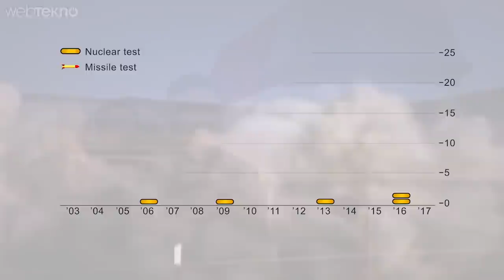Gerçek Kıyamet Senaryosu: Kuzey Kore, ABD'ye Nükleer Füze Atarsa Ne Olur?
Merhaba sevgili Webtekno takipçileri bu videomuzda son günlerde gündemi de oldukça meşgul eden Kuzey Kore, ABD’ye nükleer füze atarsa ne olur meselesini inceleyeceğiz.

Peki ABD ile Kuzey Kore arasındaki gerginlik gerçekten nükleer imkanlarında devreye sokulduğu bir savaşa dönüşürse ne olur?

Kuzey Kore analisti Rodger Baker bu durumu bizler için 7 ana başlıkta toplamış.

1- ABD, Kuzey Kore’nin Kendisine Dalacağını Önden Öğrenir

Nasıl mı? Bakın şöyle; Kuzey Kore Lideri Kim Jong Un’un öyle televizyonda atıp tuttuğuna bakmayın. Kuzey Kore’nin elinde öyle yeri yarıp ABD’ye doğru yola çıkacak bir füze teknolojisi yok. Ha geçenlerde denizaltından füze atmayı becerdiler ama onun da menzili yetmiyor. Doğal olarak eğer saldıracaklarsa ya bir füze rampasından yada başka bir araca bombayı yükleyerek bunu yapabilirler. Bunun da hazırlanması bile minimum 1 saat.

2- ABD veya Japonya Önden Vurur!

Öncelikle şunu belirtmek lazım; bir nükleer atak durumunda ABD’nin nükleer füze ile karşılık vermesi için başkanın onayını almasına gerek yok. Yani generaller buna anında karar verebilirler. Tabi burada şunu ölçmeleri lazım “bu ön saldırı bizim haklı durumumuzu bozar mı?” Tabi yerseniz. Ben ABD’nin haklı olduğunu çok az gördüm. Yani işin açıkcası füzenin yolda yok edilmesini tercih edeceklerdir fakat gaza gelip “dur len Kim Jong sen misin bize diklenen diyerekten karşı saldırıyı anında yapabilirler.

3- Kuzey Kore Hakkaten Füzeyi Fırlatır!

Hmm işler bu noktada biraz karışır. Analistlerin söylediğine göre füzenin vurabileceği alan Austin civarına denk geliyor. Kim Jong Hawai’yi filan da tehdit ediyor ama şimdilik inanmayın. Hatta kesin olan tek şey füzenin bir şekilde yola çıkacağı yönünde. Hedefin nokta atışı neresi olduğu şimdilik bilinmiyor, sadece tahmin ediliyor. Yani yolda da patlayabilir. Kıtalar arası balistik füzeleri, dünyamızın atmosferinde hareket eden intihar uzay gemileri olarak düşünebilirsiniz.

4- Füze Yola Çıktıysa ABD ve Japonya’nın İlk Amacı Füzeyi Havada Vurmak Olur!

Evet, dünyamızda savaş teknolojilerinin alıp başını gittiğini biliyoruz. Doğal olarak pek çok radar, uydu ıvır zıvırlar habire başımızın üstünde dönüyorlar. Kim Jong harbiden o füzeyi ateşlerse ABD ve bu konuda muhtemel müttefiki olan Japonya ilk iş füzeyi havada imha etmek isteyeceklerdir. İşin açıkcası arkadaşlar öyle “sen bana nükleer attın, al sana nükleer” gibi bi ortam yok.

5- Çekik Gözlüler Geliyor: Çin Olaya Müdahele Eder!

Çin etrafında tüm bu olaylar olurken boş durmaz. Hep birlikte zıplarlar ve dünyanın yerini bile değiştirebilirler. Peki sizce Çin neden olaya direkt müdahele eder? Sizce Çinliler, ABD’yi çok mu seviyorlar? Tabiki de hayır. Çin, uyanık olduğu için bir savaş çıkarsa ABD’nin K. Kore’yi yeneceğini biliyor ve kendi çıkarları açısından tamamen ABD’nin güdümünde bir Birleşik Kore ihtimali onlar için karlı bir iş değil. Ey dünya, biz neleri düşünüyoruz, millet nelerin peşinde.

6- ABD’de Karşılık Verir Ama Nükleer Atmaz!

Analistlerin üzerinde konuştuğu en yüksek ihtimal bu. Çünkü şöyle düşünün Kuzey Kore, ABD’nin yanında küçücük bir yer. Ayrıca savunma imkanları da ABD’nin çok gerisinde. Bu nedenle her ne kadar Trump, “terör örgütlerine karşı nükleer füze atabiliriz” sinyallerini verse bile buna tenezzül etmeyeceklerdir.

7- Kuzey Kore Yenilir!

O, ona füze atar o da ona havadan dalarsa ne olur? Tabiki de artık fiilen savaşın başladığı tartışılmaz bir hal alır. Analistlerin tahminlerine göre Kuzey Kore, savaşın henüz başlarındayken tüm gücünü ortaya koyar. Tabi bu ihtimaller arasında ABD’nin müttefiki Güney Kore’ye biyolojik bir silahla saldırmakta dahil.